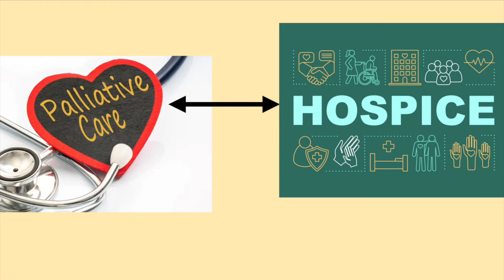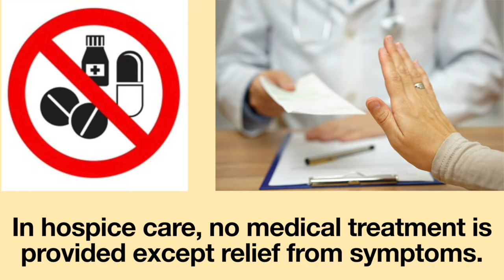Palliative Care Versus Hospice Care. Similarities & Differences. Life with a Vent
There is often confusion when it comes to palliative care and hospice care. People often use the terms interchangeably; however, these two types of care are not the same and can have major differences between the types of services which are offered.